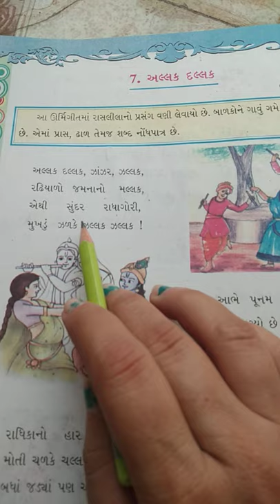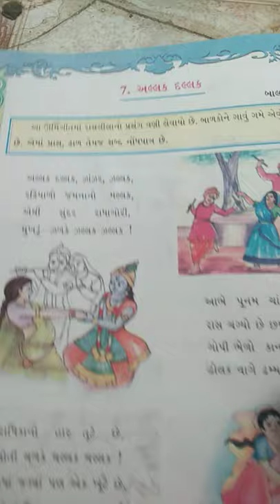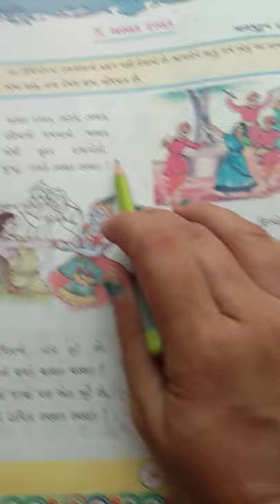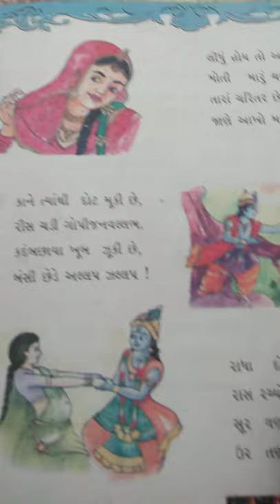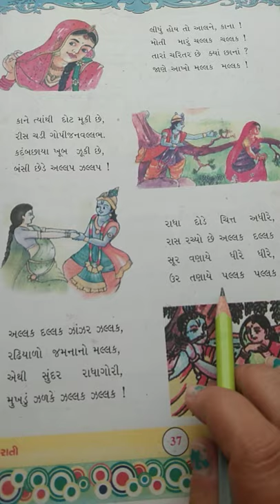std 5 th Guj lesson 7 part 1